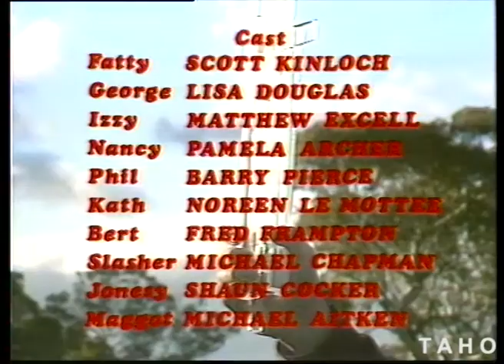Fatty And George - Episode 4 (1980)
A Tasmanian television series presenting a science fiction fantasy, set in present-day Australia, about three children and their adventures with a crystal that controls time. The children try to discover the whereabouts of their scientist father, whilst being pursued by an evil woman & her henchman.

A DVD of the full series (10 episodes) can be purchased from LINC Tasmania

Producer: John Honey
Directors: John Honey, Ron Saunders
Production manager: David Brown
Photographers: Gert Kirchner, Russell Galloway
Script: John Honey, John Patterson, Louise Sanders
Sound: John Schiefelbein
Starring: Scott Kinloch (Fatty), Lisa Douglas (George), Mathew Excell (Izzy).
Produced by the Tasmanian Film Corporation.

Tasmanian Archive and Heritage Office: Film -- Fatty and George, Ep. 4 -- (sound and colour) 23m 14s (Reference: AB869/1/3370)